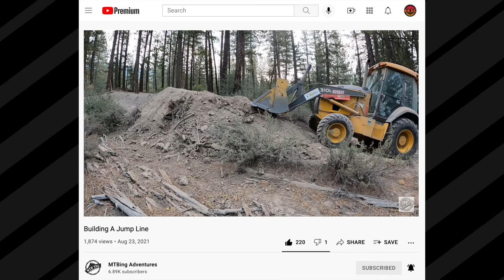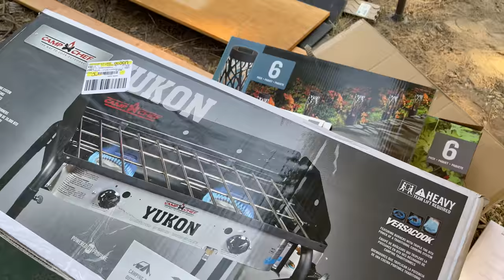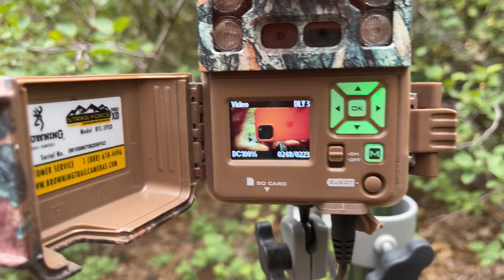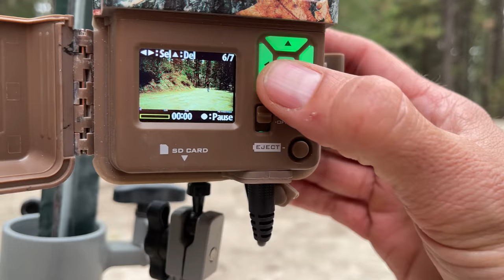At this point it's a LITTLE scary, but these animals are amazing | Building Everstoke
We're still getting some WILD captures on the game cameras. It is ridiculous how many different animals come and go through our property over a month or so and that we're still spotting new ones.

We got a bunch of stuff done over three days and the place has never felt more comfortable.